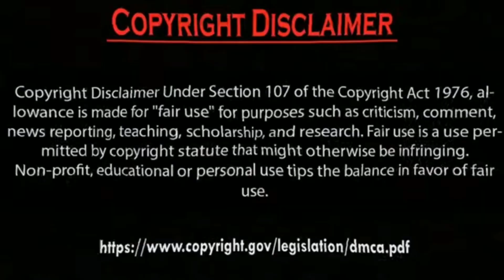Hazal Subaşi vs Yagmur ozturk Comparison 2023.by Usman Creation